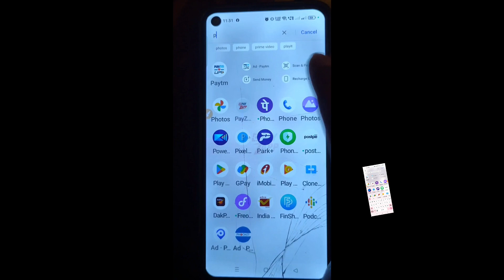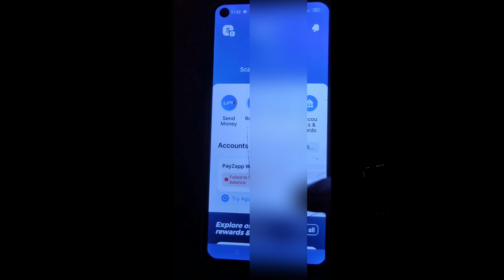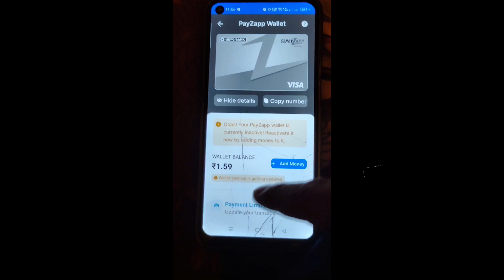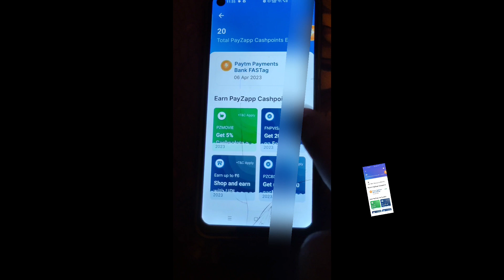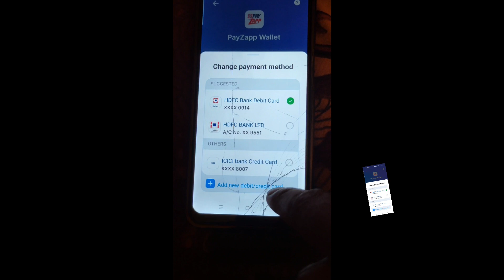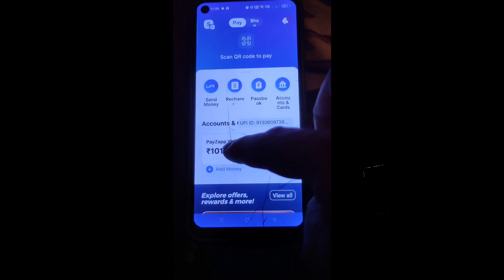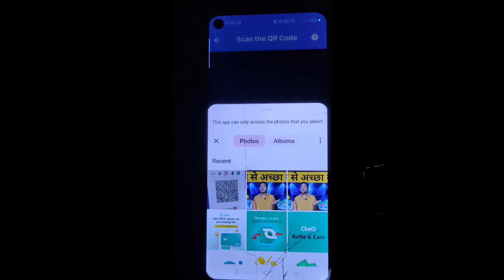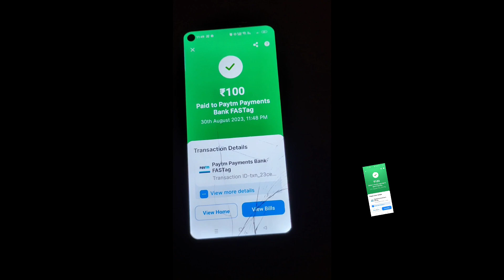Free Money transfer Zero Charges credit card To Bank! Trickydharmendra!